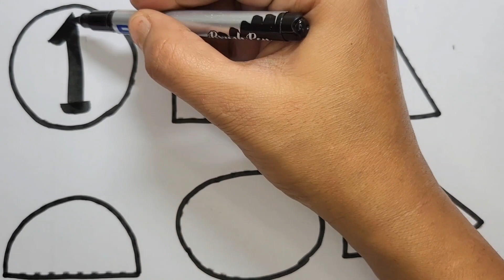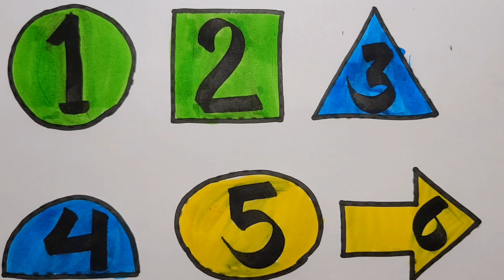Shapes for kids, 2D shapes for kids,123 number and shapes, new 2D shapes, how to learn shapes.rhymes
Shapes and Colors for Kindergarten, Shape and Numbers, kids educational activities
this video kids learn how to draw shapes and colors with 123 numbers.